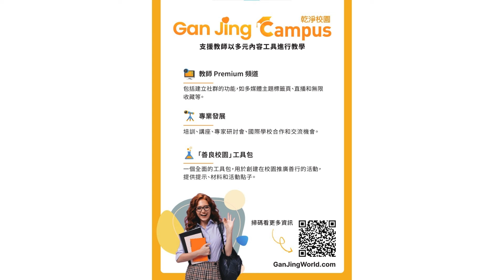梁頌恆：或爆「三戰」？黃金石油不斷飃升；23條下誠哥都計劃走人？耶倫警告：小心！我會做......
乾淨世界推出「乾淨校園」專項計劃，為教師提供促進課堂互動的 Premium 頻道、職業發展課程和工具包，能幫助教師為孩子們打造一個更純淨美好的學習天地。